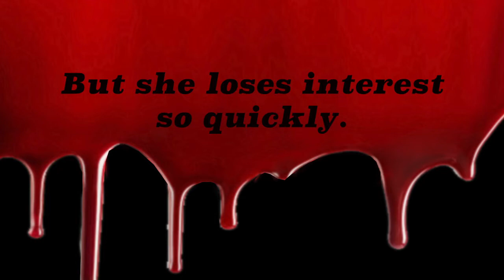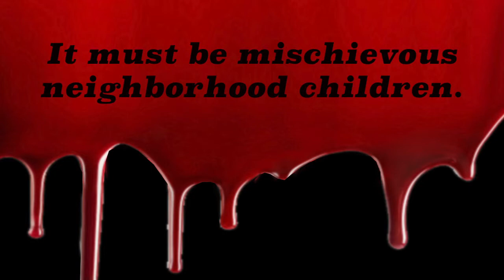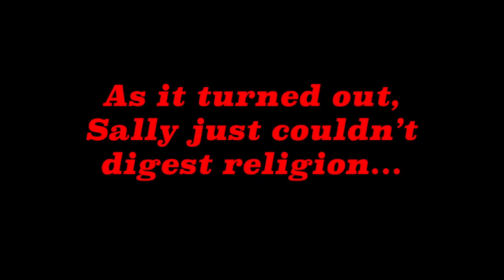Take, Eat, Sally HQRes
A girl has gotta eat.